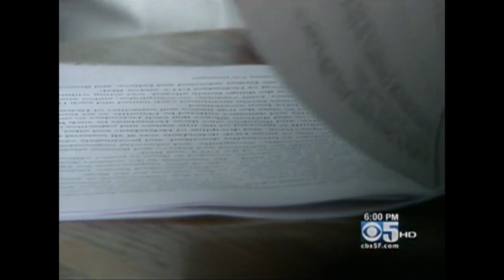Cops caught stealing and reselling drugs from busts.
A top drug cop is in the contra costa county jail this morning, accused of stealing and selling drugs.

Norman Wielsch is in jail here at the Contra Costa county jail, and he is as you said accused of selling drugs that had been taken off the street in narcotics busts that he was in charge of.

Our viewers have gotten to know Norman Wielsch quite well through the years.  He's been spokesman on countless drug busts and other police situations.

Norman Wielsch: "Methamphetamine addicts often carry weapons and have pipe bombs."

Police officers accused of stealing from people they were busting.  It all part of a federal civil lawsuit filed in late march that names Norman Wielsch the disgraced commander of CNET, the Contra Costa narcotics task force as well as other  officers of the Antioch police department.  In surveillance video of one of the busts an officer is see climbing a ladder and turning a surveillance camera away from the police activity.

If we can't prevent cops from selling drugs how can we prevent anyone?
Legalize Marijuana

"Not Found (Invisible)" (by Jiony)